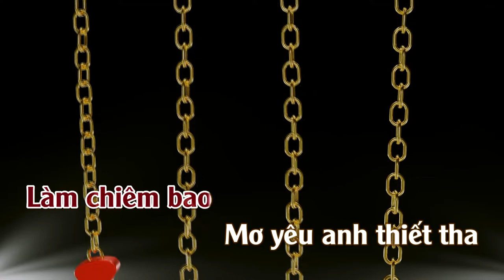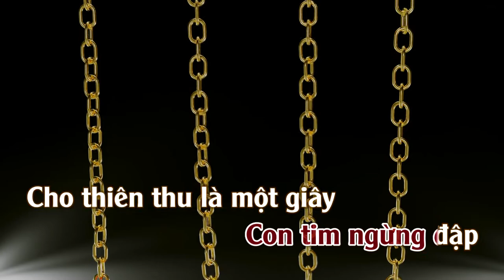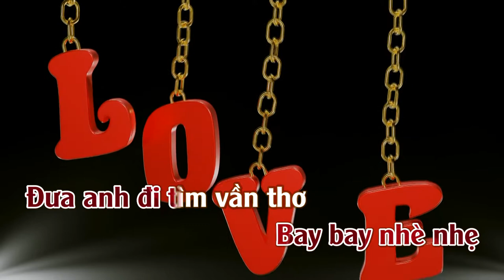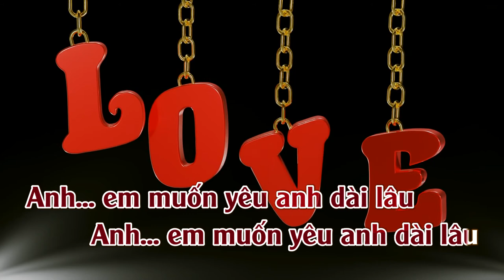Yêu Em Dài Lâu | Karaoke | Tone Nữ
Yêu Em Dài Lâu